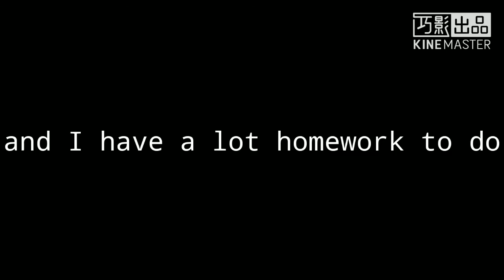Afton family meet their gender •|{part2/2}